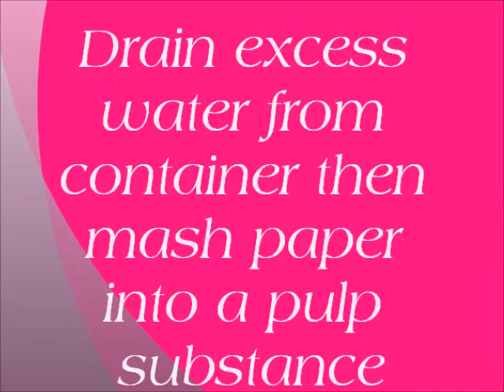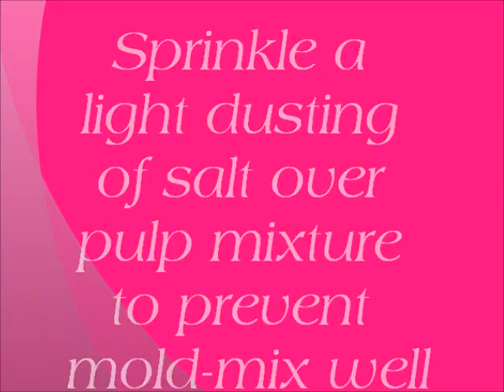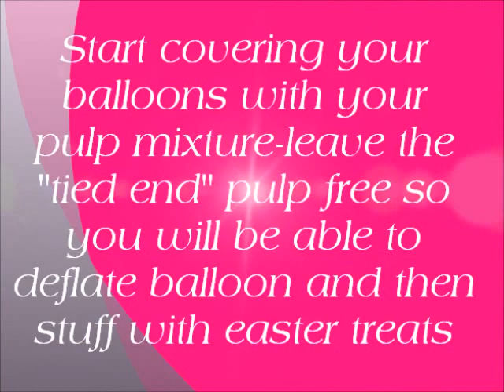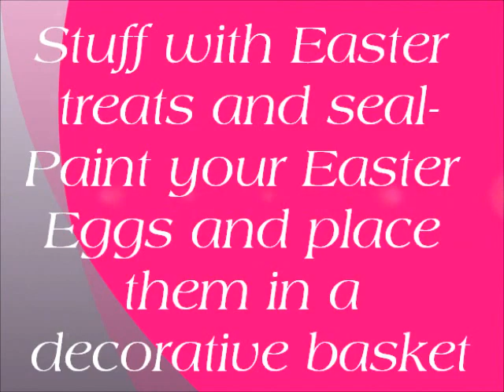How to Make Papier Mache Pulp Easter Eggs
Want something a little different for Easter next year?  Well, why not make some Papier Mache Pulp Easter Eggs and stuff them with goodies.  Finish off with a nice paint job, and you can enjoy them for a bit before you let the kiddos bust them open.